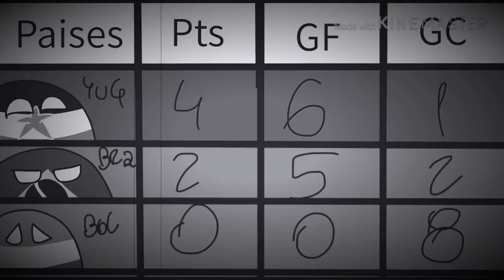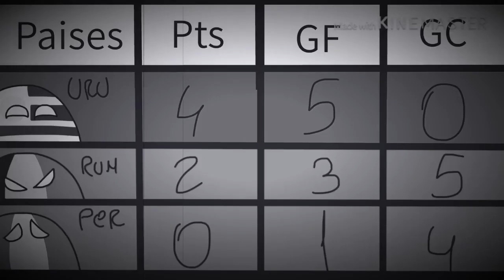Countryballs - Primera Copa del Mundo - Uruguay 1930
Mi video de Copa del Mundo.